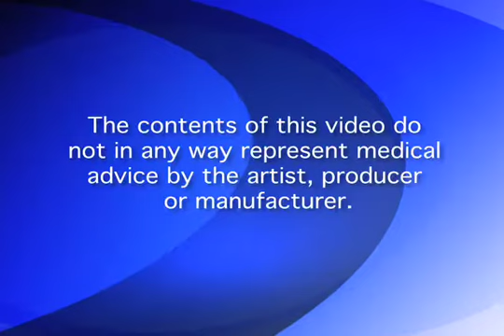GetFitTV: Glute Stretch On Stability Ball for Sciatica Relief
Relieve the discomfort of sciatica with this stretch. Loosen the lower back and keep your spine healthy. See also, the podcast "Fit Girl: Your Guide to Getting in Shape" on iTunes. Host Kira Langolf.